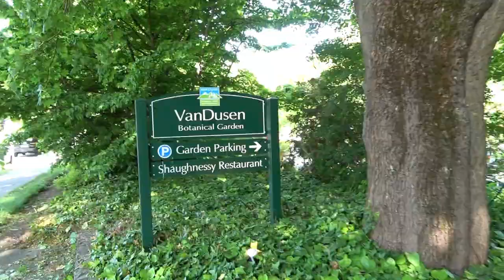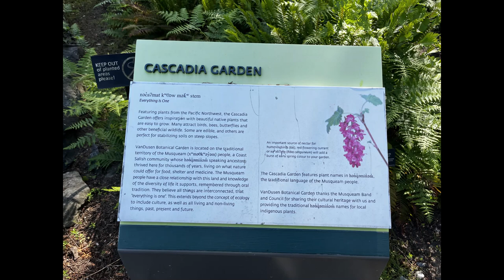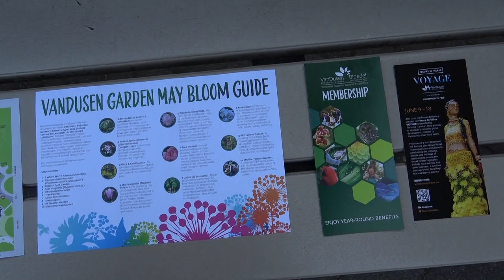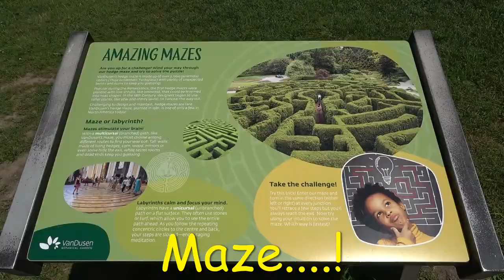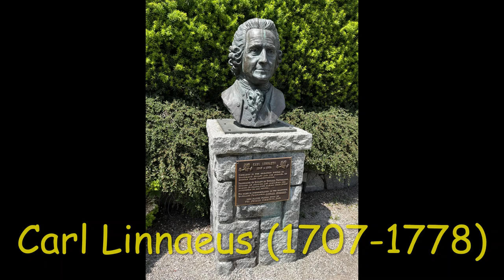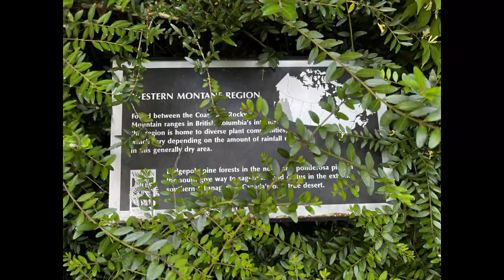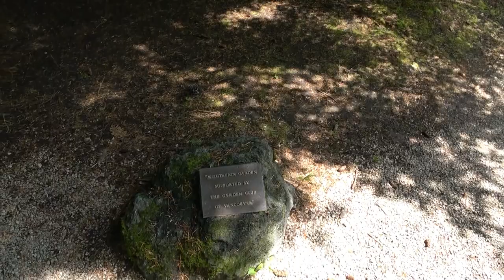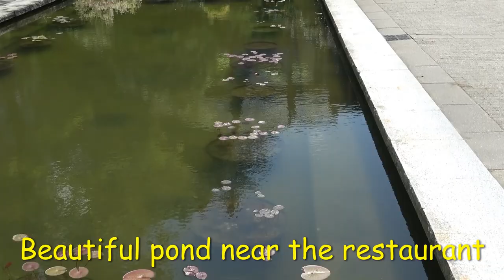Full tour to VanDusen Botanical Garden, Vancouver, BC, Canada (By Sony 4K handycam FDR-AX53) ​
VanDusen Botanical Garden full tour, Vancouver, British Columbia, Canada  @vango2851

Video taped by Sony FDR-AX53 camcorder.
Address: 5151 Oak St, Vancouver BC V6M 4H1

Today we’re taking you on a full tour to one of the amazing and must watch botanical gardens in Vancouver, British Columbia, Canada.

VanDusen Botanical Garden, located at the northwest corner of 37th Avenue and Oak Street Vancouver in  British Columbia province of Canada, is a breathtaking oasis nestled within the bustling urban landscape of the Shaughnessy neighborhood. Spanning over 55 acres (22 hectares), this renowned garden is a haven for nature lovers, horticulture enthusiasts, and visitors seeking tranquility amidst the city's vibrant energy.

You can find free parking at the location and racks for bikes too. They showcase the blooming flowers or special species for each month by the entrance to the visitors Centre. Tickets can be collected at the visitors center for 12.30 CAD$ per person before taxes. The booklets for the garden tour can be collected at the lobby of the visitors center.

The garden's namesake pays homage to Canadian lumberman and philanthropist Whitford Julian VanDusen, whose generous donation allowed for the establishment of this botanical paradise in 1975. Since then, VanDusen Botanical Garden has become one of Vancouver's most beloved attractions, attracting over half a million visitors annually.

The garden's landscape is a masterful blend of meticulously curated plant collections, stunning vistas, and enchanting pathways that wind through various thematic gardens. Each garden represents distinct biomes and features diverse plant species, showcasing the beauty of flora from around the world.

One of the highlights of VanDusen Botanical Garden is the Elizabethan Maze, inspired by the intricate garden mazes of the Renaissance era. It challenges visitors to navigate its twists and turns, offering a playful and interactive experience for all ages.

Another prominent feature is the stunning, serene Lake Frances and the graceful stone bridge that spans its tranquil waters. The lake is adorned with water lilies and is a picturesque spot for reflection and relaxation.

VanDusen Botanical Garden is also renowned for its collection of over 7,500 different plant species and verities in 70 curated collections, including rare and endangered plants. From vibrant flower beds to towering trees, the garden showcases an impressive array of botanical wonders that change with the seasons, offering a different experience throughout the year. Some collections feature plants that are closely related , while others represent specific regions of habitats.

Throughout the garden, visitors can find several educational displays and interpretive signs that provide information about the plants, their origins, and their ecological significance. The garden also offers a range of educational programs, workshops, and guided tours for visitors of all ages, promoting a deeper understanding and appreciation of the natural world.

Additionally, VanDusen Botanical Garden is committed to sustainability and environmental stewardship. It incorporates sustainable practices in its operations and showcases innovative gardening techniques, such as rainwater harvesting and composting.

For those seeking respite from exploring the garden, the elegant Shaughnessy Restaurant offers a delightful dining experience, with a menu inspired by locally sourced, seasonal ingredients. The restaurant boasts panoramic views of the garden, making it a popular spot for special occasions or simply enjoying a meal in a stunning setting.
There are many more areas, artifacts and beautiful gardens they have built in this garden including waterfall, gazebo, apple orchard, meditation garden, vegetable garden, stone garden, bird garden and so on. You can watch them later in this video.

Overall, VanDusen Botanical Garden stands as a testament to the beauty and diversity of the natural world. Whether you are a botany enthusiast, a photography lover, or simply in need of a peaceful retreat, this magnificent garden is a must-visit destination in Vancouver, inviting visitors to reconnect with nature and find solace in its splendid surroundings.
Now you can enjoy the rest of the video.